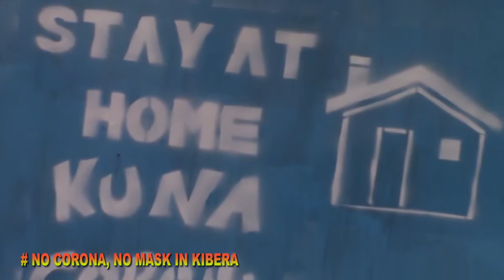# NO CORONA, NO MASK IN KIBERA